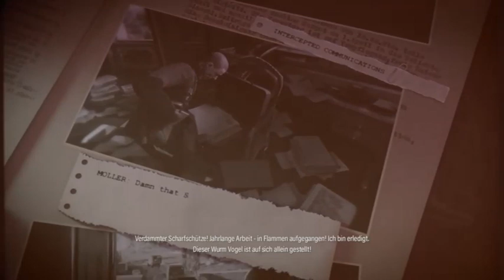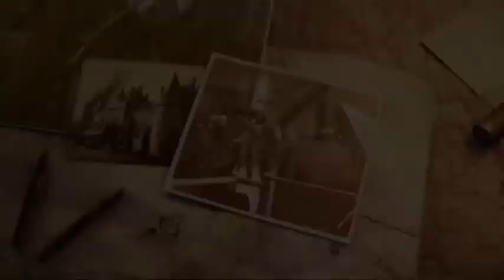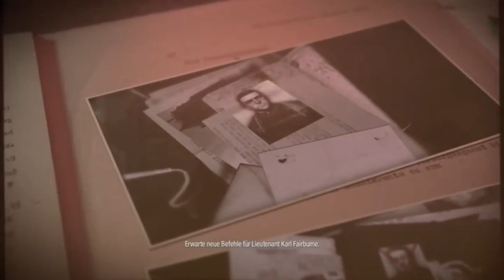Sniper Elite 5 PS5: 🎖️ 47 - Schutt und Asche Teil 6 & Unerledigt - Gameplay Deutsch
* Sniper Elite 5 Gameplay in Deutsch / Englisch ohne Kommentator *

...In Sniper Elite 5 übernimmt der Spieler erneut die Kontrolle über Karl Fairburne, einen Elite-Scharfschützen aus der Alliierte Mächte der 1944 nach Frankreich reist, um ein geheimes Nazi-Projekt namens "Project Kraken" zu zerstören.

Ähnlich wie bei seinen Vorgängern Scharfschütze Elite 5 ist ein Third-Person-Shooter. Ähnlich Scharfschütze Elite 4bietet das Spiel mehrere große Level, die den Spielern verschiedene Möglichkeiten bieten, zu infiltrieren und zu extrahieren. Wenn der Spieler einen Feind mit einem Scharfschützengewehr aus großer Entfernung tötet, wird das X-Ray-Kill-Cam-System aktiviert, bei dem die Kamera des Spiels der Kugel vom Scharfschützengewehr zum Ziel folgt und Körperteile, Knochen oder innere Körperorgane zeigt, die durch die Kugel gebrochen oder gerissen werden.